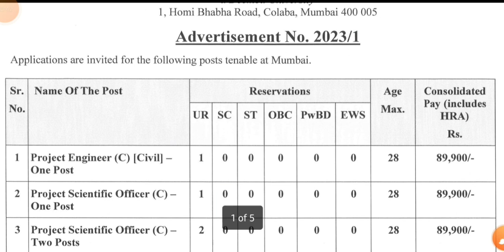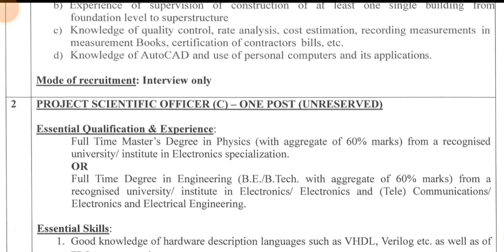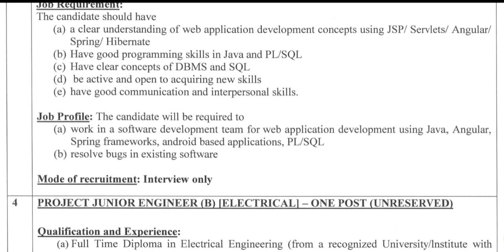Tifr(DAE) Recruitment 2023 || Diploma Electrical And Btech || Without Gate || Experience job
jo bhi student government job ki taiyari kr rhe hai to job updates paane ke liye channel ko subscribe jarur kare, hmare es channel pr sabhi prakar ke government job ki updates di jaati hai, sarkari naukari paane ke liye channel ko jarur subscribe kare
10th/12th Pass 10000 post
10th pass job
12th pass job
graduate jobs
post graduate job
sarkari Naukari April 2023
हमारे इस चैनल पर सभी प्रकार के गवर्नमेंट नौकरी की जानकारी दी जाती है, जिसमे प्रमुखतया पब्लिक सेक्टर PSU जैसे कि